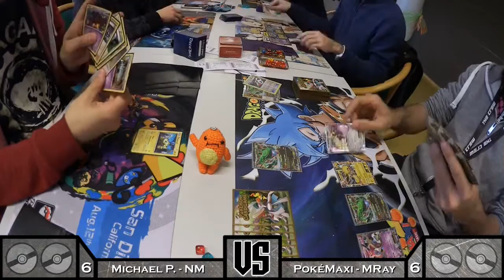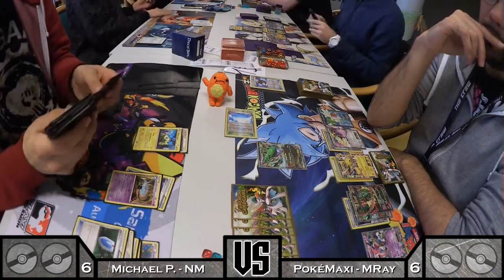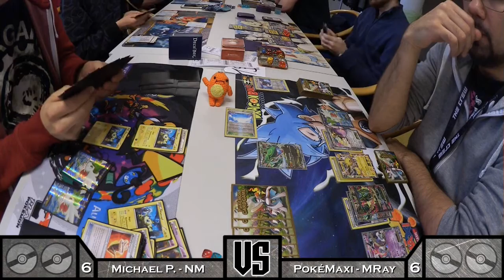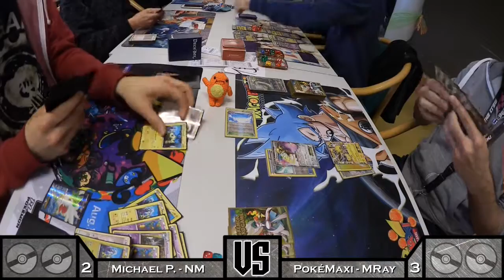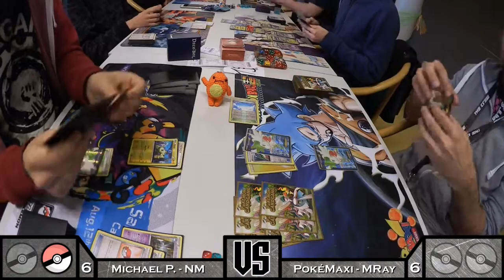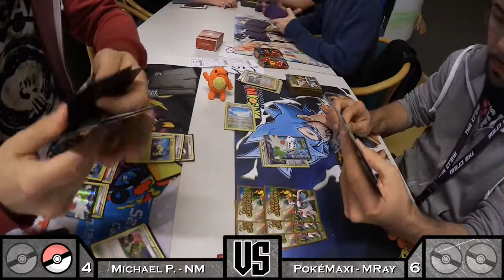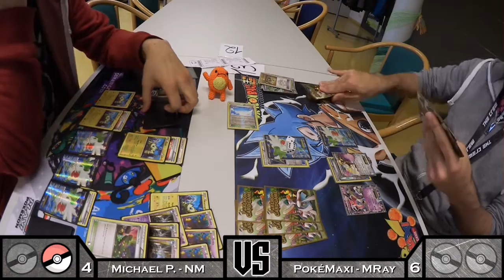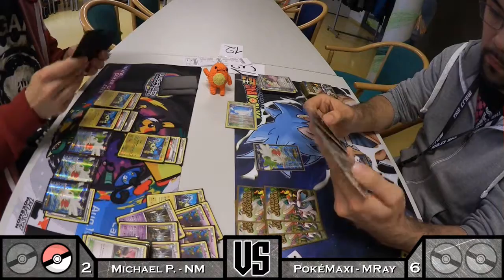Regionals Wasserburg - Round 3 - NightMarch Vs. MegaRay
Bei der Regionals in Wasserburg hab ich meine Kamera wieder dabei gehabt, um euch einige Matches aufzunehmen. In der Runde 3 habe ich gegen Michi und sein Night March Deck gespielt - hat das vielleicht Spaß gemacht! :D